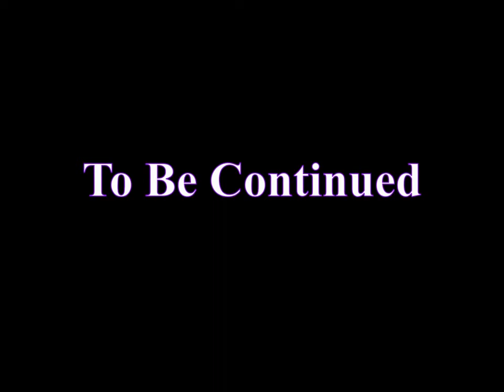The Legend of Zelda Master Quest (GameCube Version) - Part 28 (Aiming for 100%!) Ƹ̵̡Ӝ̵̨̄Ʒ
Here i am again with a brand new adventure!

The Legend of Zelda Master Quest!

And it's played on my Wii, hence (GameCube Version), as it is the original release of the game.

I have upscaled the video to 720p for Youtube as 480p get's to low bitrate.

Hope you enjoy this Adventure, and let's see if i have what it takes to defeat the Evil Wizard Ganon;)